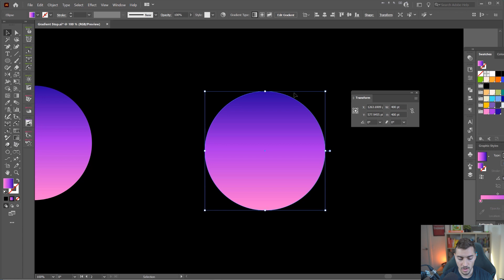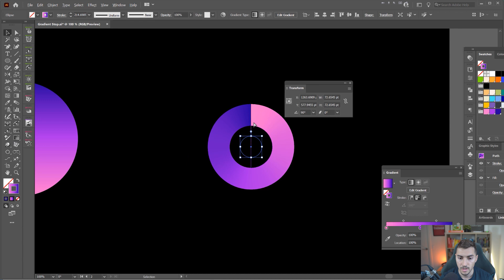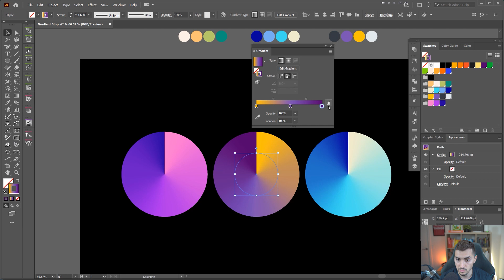Simple gradient effect illustrator tutorial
Hey in this tutorial learn how to create gradient effects that pop! Make gradient effects for your graphic designs layouts and backgrounds.